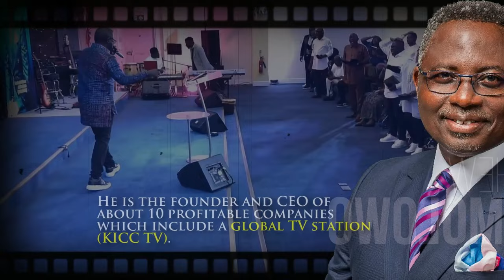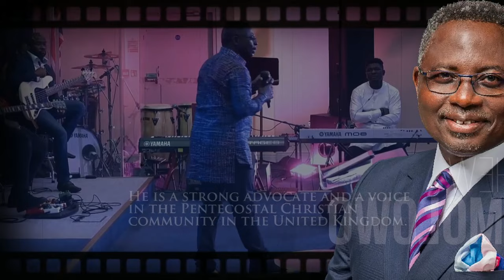DIFFERENT STEPS TO WEALTH CREATION - Pst. Matthew Ashimolowo @Wealth Summit 2023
"Money grows on trees" - Matthew Ashimolowo

Enjoy profound insights and meaningful lessons from this enriching and impactful teaching.

The information contained within this YouTube page and video is provided for general information purposes only. It does not claim to be or intend to be legal or professional advice and shall not be relied upon as such. The person or persons in the video and the Pertinence TV YouTube channel welcome your thoughts and comments on the video.